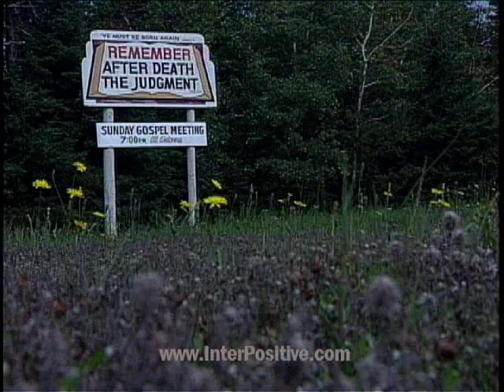One More Dead Fish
A globalization documentary about environmental destruction and community activism. This fishing film has brought audiences to tears. GRAND PRIZE WINNER, Planet in Focus Film Festival, Toronto BRONZE AWARD, 2005 Columbus Film Festival Finalist, Vermont International Film Festival Finalist, Seoul Human Rights Film Festival Finalist, Maine International Film Festival

One More Dead Fish from filmmakers Stefan Forbes and Alllan Forbes, Jr.

The sleepy town of Woods Harbor, Nova Scotia explodes when six hook-and-line fishermen seize a Federal building and barricade themselves inside to fight for the environment.

Narrated by Peabody award-winning journalist Scott Simon of National Public Radio, this film has moved festival audiences to tears.

"Inspiring!"          -- Detroit News

"Occasionally jaw-dropping and often heartwrenching...captures the breadth and complexity of a truly global problem."  -- Sierra Club of Canada Magazine

"Unfolds like a thriller, taking you behind the headlines of a complex and often shocking story. A powerful film, filled with dignity, heartbreak, and hope."    - Avi Lewis, CBC

"A powerful, compelling portrayal of a community fighting back against government-promoted, corporate destruction of their livelihood." --Michael Moore, filmmaker

"Inspiring!" --Howard Zinn, author

"A terrific film. I hope it is widely seen..." --Haskell Wexler, filmmaker

"Excellent!" --Ken Loach, filmmaker

"A compelling story...based on unimpeachable science." -Les Watling, PhD., Darling Marine Center, U. of Maine

"This inspiring film is a lesson to all citizens about the urgent need for sustainable fisheries. Very moving." --U.S. Congressman William J. Delahunt, MA

"Riveting cinematography...You must see it!" -Ted Danson, actor/activist

"Will resonate in the minds and hearts of our audience." -Bernie Roscetti, Program Manager, Maine PBS

"This film has the ring of the truly spoken...the real story behind one of the most important social protests of the last quarter-century." -Donald Grady, Professor of Sociology, Acadia University, Canada

The DVD w/ special bonus features is on sale now